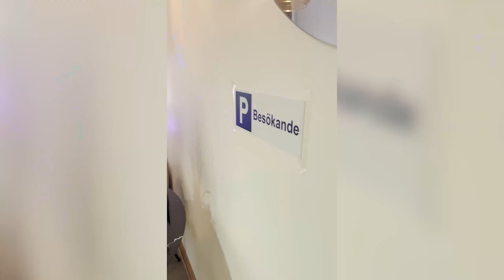STAR WARS JEDI SURVIVOR ÄR HÄR! *HELA FÖRSTA TIMMEN AV SPELET*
NYA STAR WARS SPELET ÄR HÄR! Idag spelar vi som Cal Kestis och spelar hela första timmen av nya Jedi Survivor!

I betalt samarbete med Elgiganten snackar vi också gamingdator! Här är länk till HP-Victus